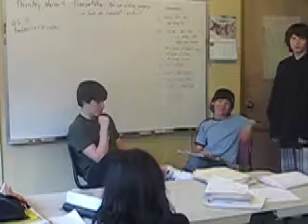pacificRailwayAct1862.mov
Watershed Middle Schoolers created this skit to teach half of the class about the significance of the 1862 Pacific Railway Act.